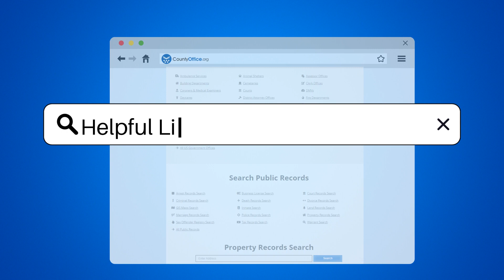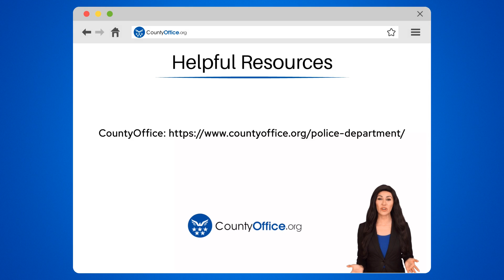What Are Adams, Colorados Gun Laws? - CountyOffice.org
What Are Adams, Colorados Gun Laws? In this informative video, we delve into the gun laws specific to Adams County, Colorado, shedding light on crucial regulations that residents and gun owners should be aware of. Colorado's stringent firearm laws, including mandatory background checks for all sales, extend to Adams County. Discover the age requirements for purchasing different types of firearms in the county and the restrictions on large-capacity magazines. Moreover, learn about the implementation of red flag laws in Adams County, empowering authorities to temporarily confiscate firearms from individuals posing a risk. Understanding and complying with both state and local gun laws are paramount for ensuring safety and adherence to legal requirements.